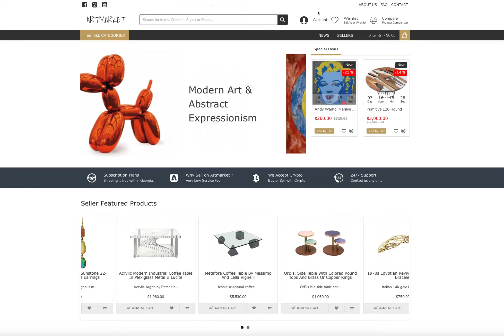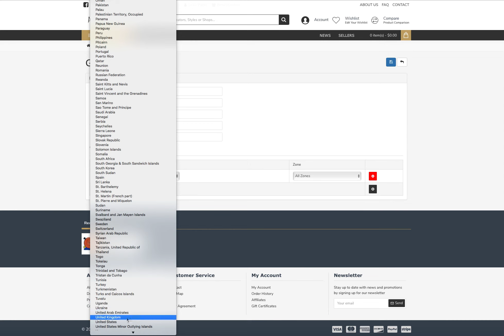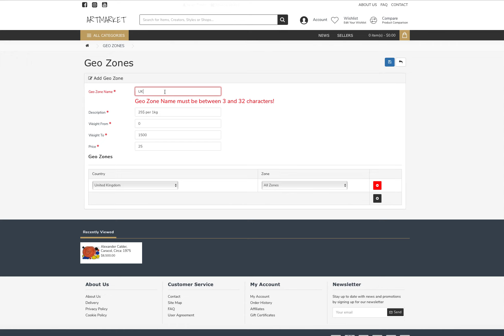Set shipping rates on Artmarket